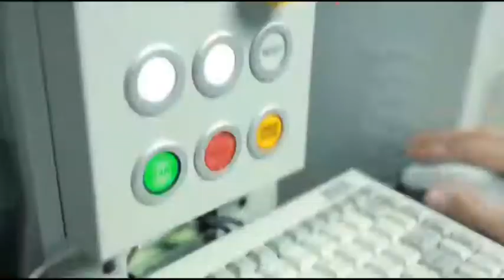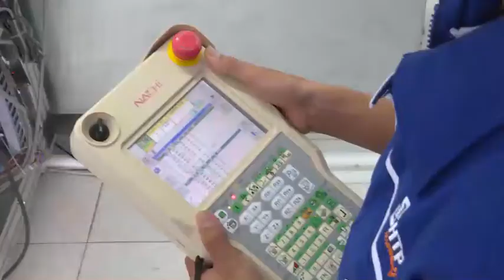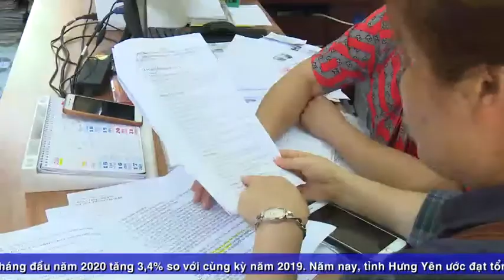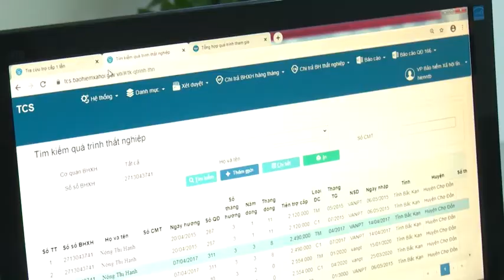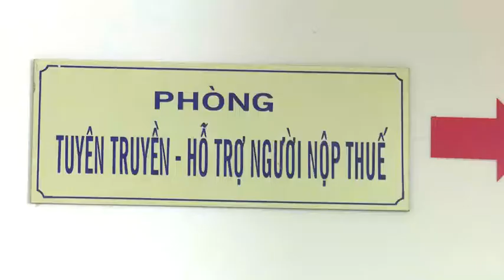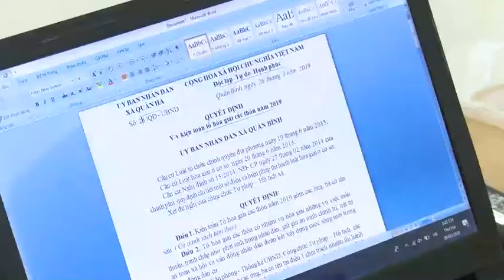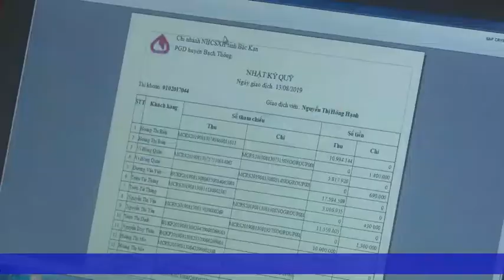24-8 Nhịp sống Kinh tế. ''backantv.vn''